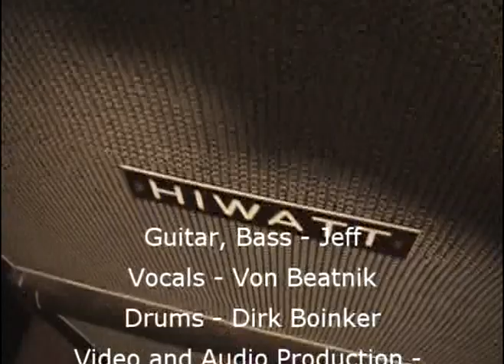Peter Cottontail - The Rock Music Video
The Easter Bunny and the family enjoy a rock and roll Easter.